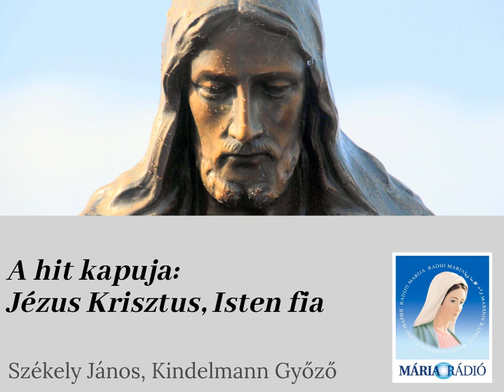A hit kapuja: Jézus Krisztus, Isten fia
Székely János és Kindelmann Győző műsora. Téma: Jézus Krisztus valóban nem csak a megígért Messiás volt, hanem Isten fia?